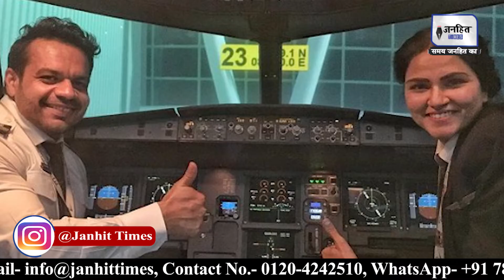Flying Beast Love Story: पहली नजर में ही Gaurav Taneja को दिल दे बैठी थीं Ritu Rathee! | JANHITTIMES